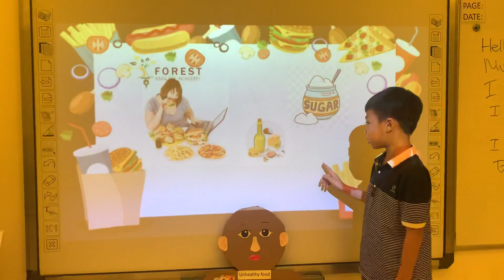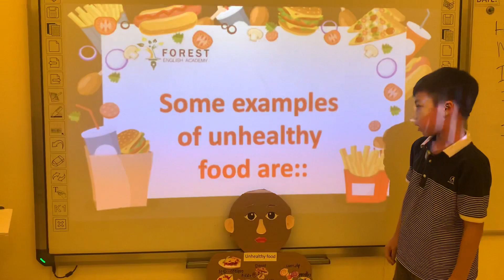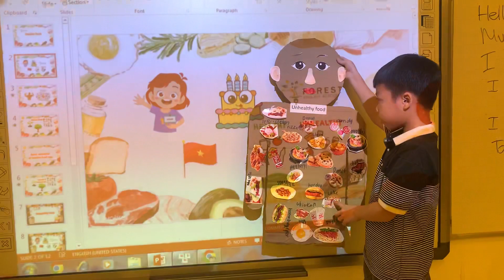Big 2 Unit 7 Nick Vi3